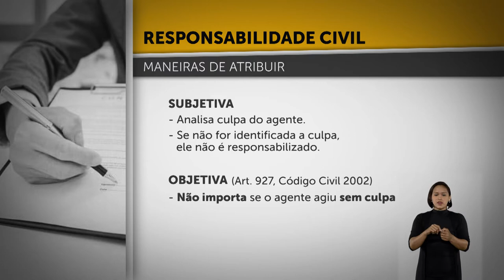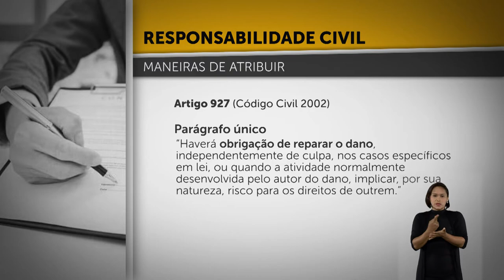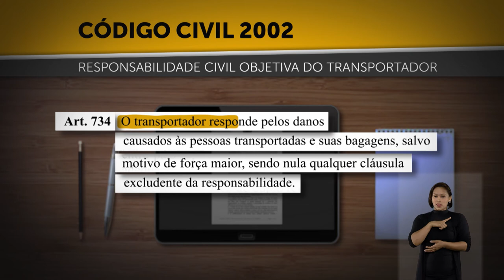Quer Saber? Teoria do Risco Criado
Existe uma teoria no Direito que entende que qualquer atividade, seja econômica ou não, pode ser geradora de riscos. Ou seja, o agente coloca-se em situação de risco simplesmente por exercer a atividade e, portanto, estará obrigado a indenizar bastando a exposição ao dano. Quer Saber?
Os detalhes sobre a decisão que a apresentadora destaca no programa podem ser verificados no link: